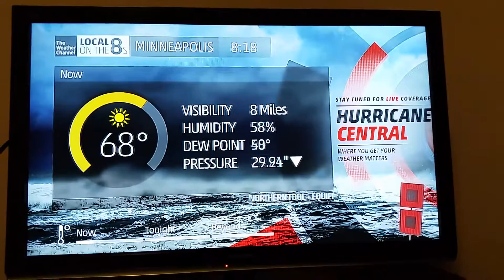A New Version of The Red Mode Music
Suprised this is playing kind of sounds like the Breaking Now Theme